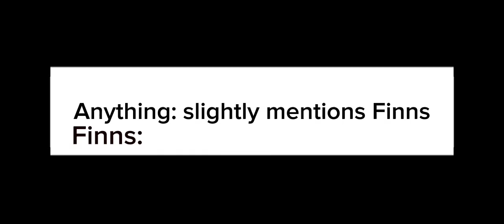When anything mentions Finns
Anything: *slightly mentions Finns*
Finns:

Finns embracing their duty once mentioned

Suomalaiset kun Suomi mainitaan
Finns be like
Torille